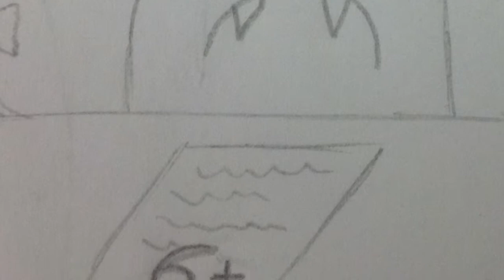Die magischen Kopfhörer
Schülerprojekte